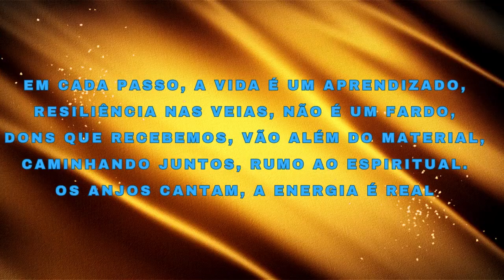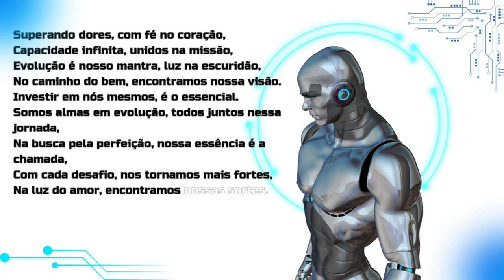Com Cada Desafio Nos Tornamos Mais Fortes BX9CB2400006- PRODUZIDO POR CARLOS ROBERTO NEHER - Hap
Com Cada Desafio Nos Tornamos Mais Fortes BX9CB2400006
Em cada passo, a vida é um aprendizado,
Resiliência nas veias, não é um fardo,
Dons que recebemos, vão além do material,
Caminhando juntos, rumo ao espiritual.
Os Anjos cantam, a energia é real,

Somos almas em evolução, todos juntos nessa jornada,
Na busca pela perfeição, nossa essência é a chamada,
Com cada desafio, nos tornamos mais fortes,
Na luz do amor, encontramos nossas sortes.

Superando dores, com fé no coração,
Capacidade infinita, unidos na missão,
Evolução é nosso mantra, luz na escuridão,
No caminho do bem, encontramos nossa visão.
Investir em nós mesmos, é o essencial.